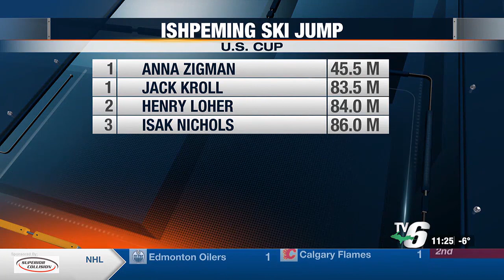Ishpeming Ski Jump wraps up with Paúl Bietila Memorial Tournament